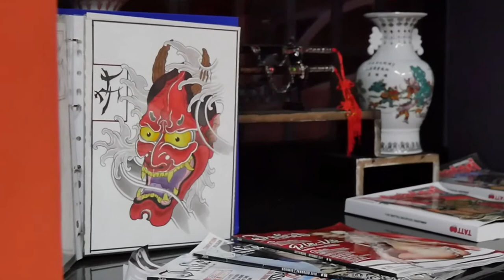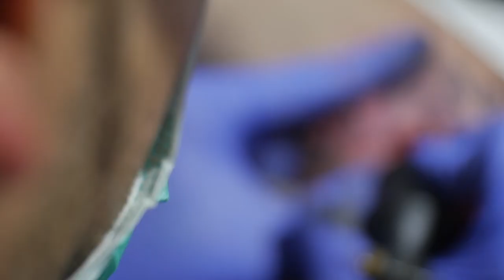The Blue Dragon - Cristian Truden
Cristian Truden